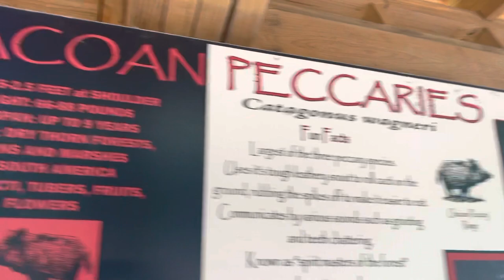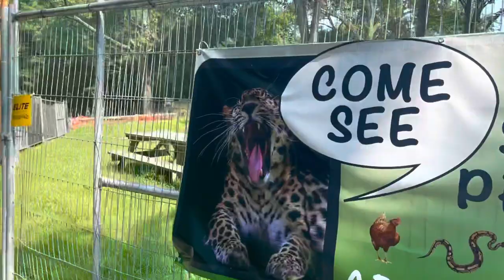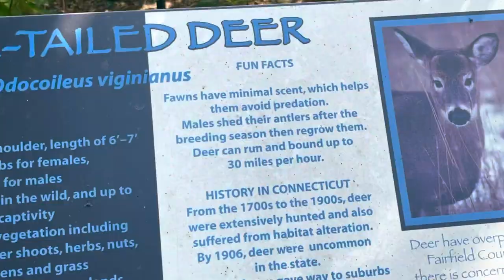Passeio com a família ao zoológico 🐒🐯🐻🦊🙉🪱🐳🐘🐊🐅🦨🦫🐿🦥🦜🐗 parte 1.